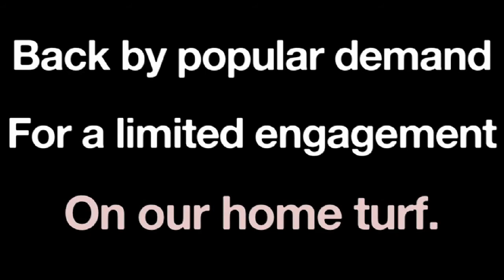The Philly Fan (2013) Trailer 1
Tom McCarthy is back to business.  It's felt so empty without him.